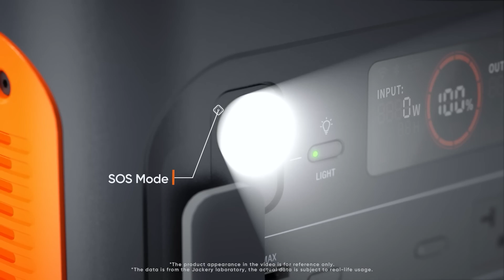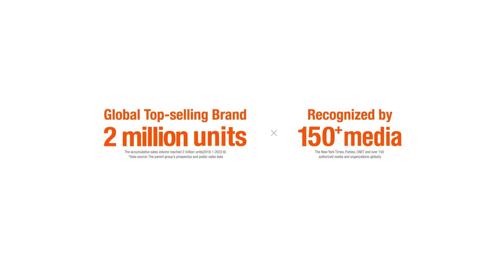Jackery Explorer 2000Wh Pro Portable Power Station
You can find the Jackery Explorer 2000Wh Pro Portable Power Station on our
(You will need a reseller account)

Get ready to experience the ultimate power solution for your next adventure with the Jackery Explorer 2000Wh Pro Portable Power Station! This game-changing device is designed to supercharge your outdoor experiences like never before. With its immense charging capacity, it can power all your essential appliances and so much more, including hot plates, full-sized refrigerators, air conditioners, and anything else you can imagine. With the Explorer 2000 Pro, the possibilities are endless, and your adventures are taken to the next level. So, whether you're camping, RVing, or living off the grid, you can have peace of mind knowing that the Explorer 2000 Pro has got you covered!

for more information.